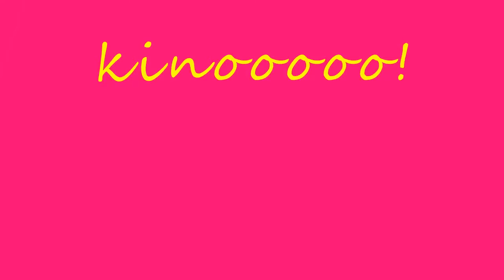Do newly born babies have more bones than adults? By Senteza Yusufu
Changing bone as babies grow
As your baby grows into childhood, much of that cartilage will be replaced by actual bone. But something else happens, which explains why 300 bones at birth become 206 bones by adulthood